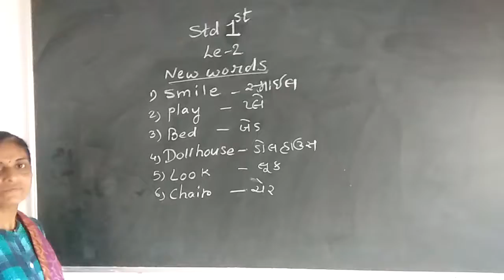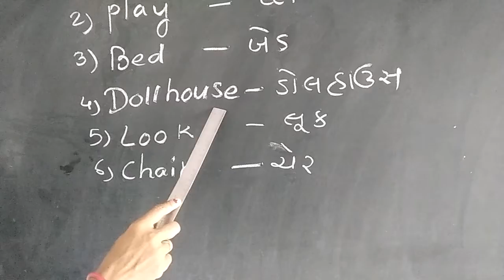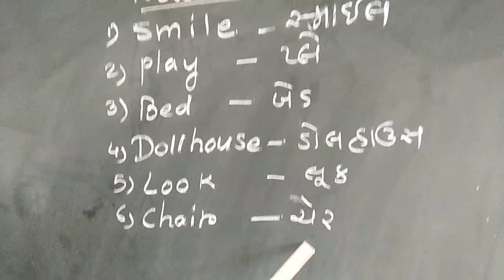Std 1E E T Lesson 2 H W 1